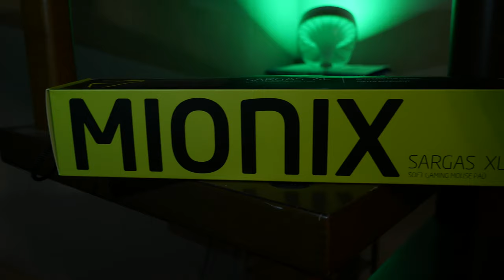Philips LivingColors Iris, Lampada da Tavolo RGB Led | Recensione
La Philips LivingColors Iris è una luce d'atmosfera RGB Led con un design esclusivo e senza tempo che completa gli interni della tua casa.

Prezzo e Disponibilità.

Ogni settimana troverai nuovi video...

Seguimi per ulteriori aggiornamenti!